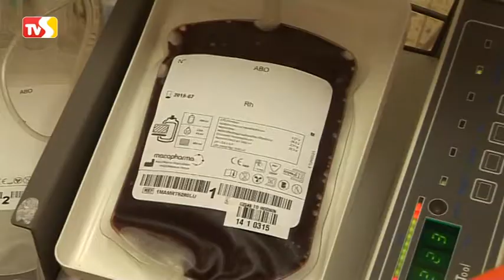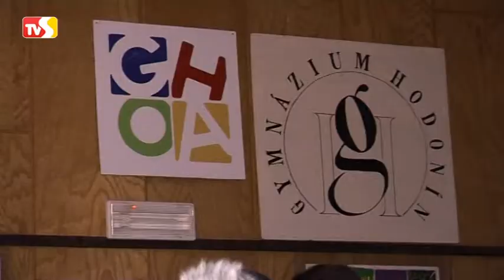TV Slovácko: Hodonín 21.2.2014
Nemocnice získala nové dárce krve / Gymnázium je zateplené a připravuje oslavy /
Děti o jarních prázdninách hledaly poklad